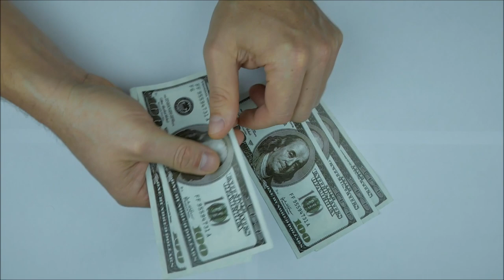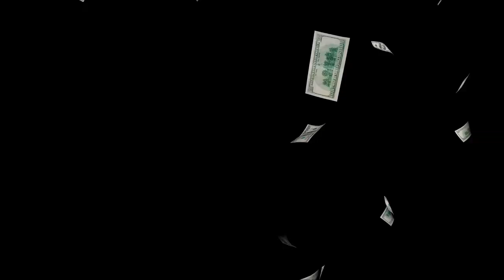My Million Dollar SHTF 5 Gallon Prepper Food Bucket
I call this my million-dollar SHTF 5-gallon food prepper bucket. It’s my survival food bucket.

My Youtube Channel is about food prepping, emergency preparation, food hauls, food shortages, backyard projects, and inspiration for preppers. Plus a little of this and a little of that.